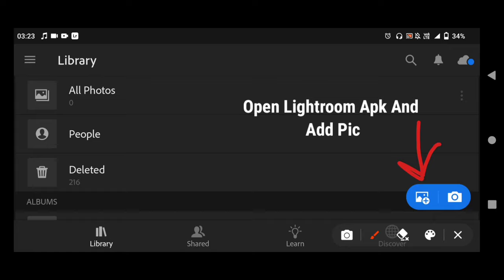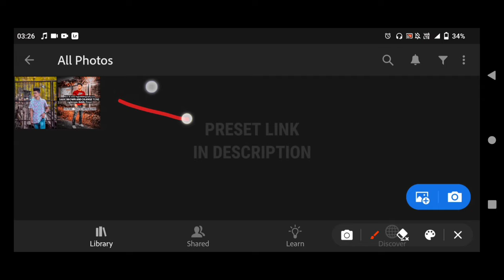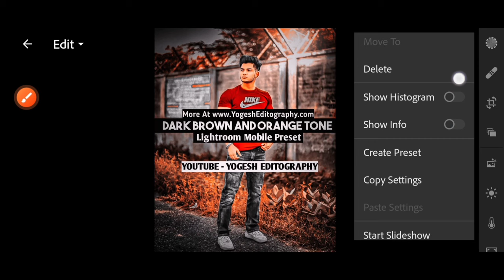Lightroom photo editing tutorial 2022 ||preset download free || lr editing tricks